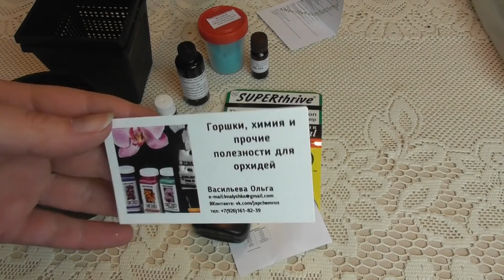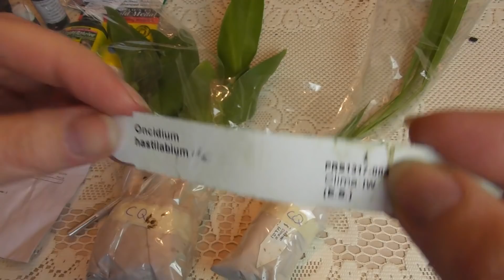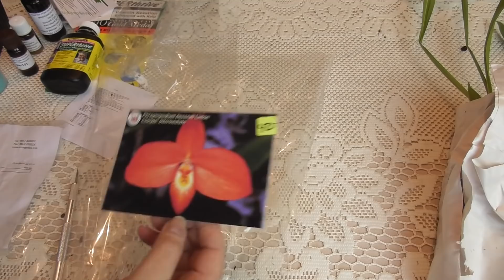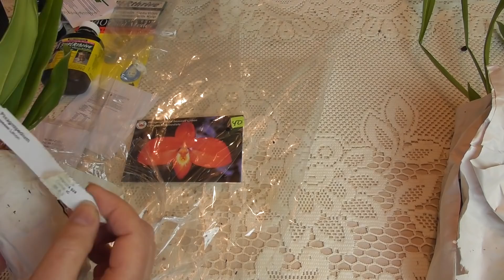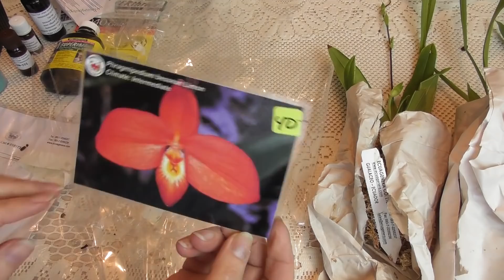Обзор орхидей.Что я купила на ВЫСТАВКЕ - ЯРМАРКЕ.Орхидеи из ЭКВАДОРА.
Обзор орхидей#орхидеи из Эквадора#купила орхидеи#
ZYGOPETALUM MACULATUM
Oncidium hastilabium
Phragmipedium besseae